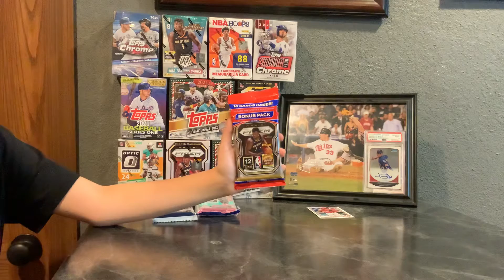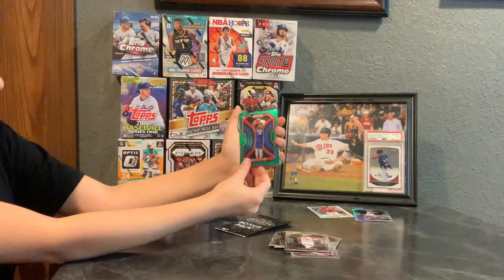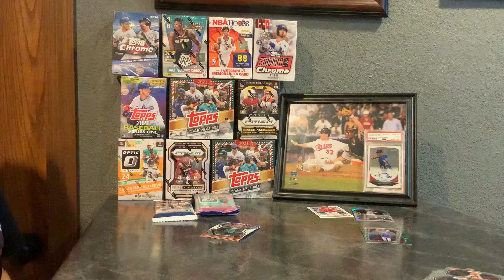2021 Prizm Basketball - Hunting T-Wolves